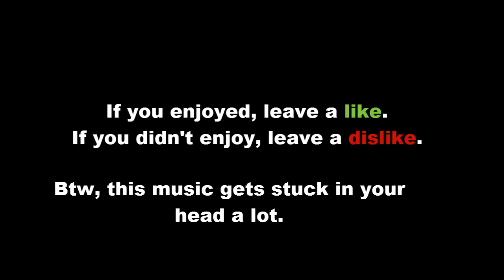Minecraft MineUBraft Part 15 (Season 1)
MineUBraft was the renamed Mineshack SMP server. This video's page was edited in 2018.

Original title: "MC: MineUBraft SMP server - 15 - Look at my horse (S1)"
Original description: "Game: "Minecraft" By mojang